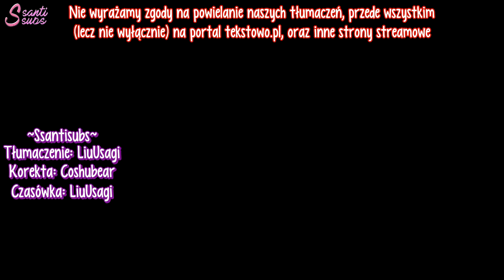NCT 127 - Cherry Bomb [polskie napisy, polish subs / PL]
*Nawiązanie do szpiegowskich filmów z serii Kingsman, w którym doświadczony agent bierze pod skrzydła nowicjusza.